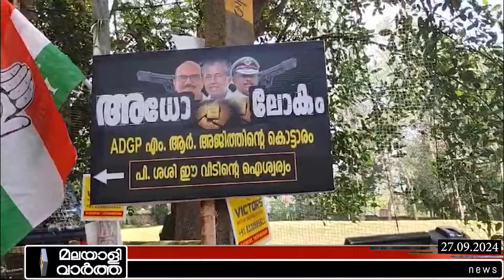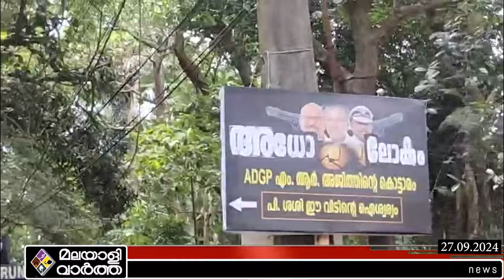ADGP AJITH KUMAR| പി ശശി ഈ കൊട്ടാരത്തിന്റെ ഐശ്വര്യം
ADGPയുടെ കൊട്ടാരം വളഞ്ഞ് അവർ
നോക്കുകുത്തിയായി നിന്ന്
എ ഡി ജി പി യുടെ കിങ്കരന്മാർ